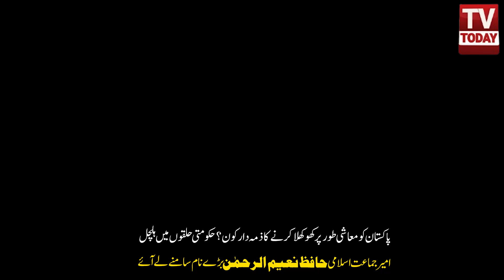PM Shehbaz sharif Speech at UN | Amir Jamaat-e-Islami Hafiz Naeem-ur-Rehman's Reaction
This channel (Today Digital) does not promote any hateful, abusive, or illegal content.
Tv Today Digital is a Pakistani youtube Channel Where You Watch   Pakistan's Top Stories, Biographies, Road Shows, Social Issues, Current Affairs, and Entertainment.